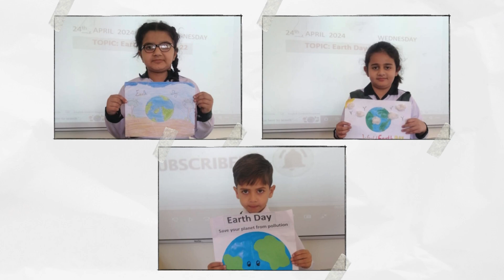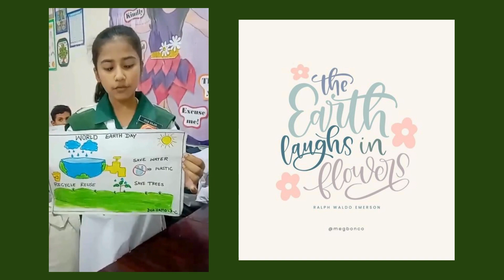Earth day Celebration by kids.